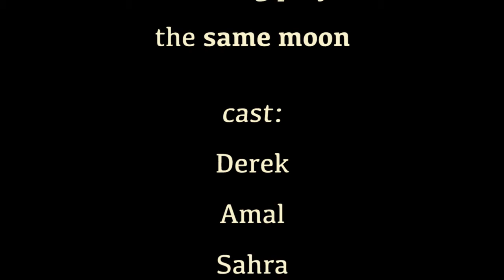The Telling Project - the same moon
Eight new Vermonters share their stories of migration and resettlement at Highland Center for the Arts on January 19, 2020.  This program was produced by KCP Presents.